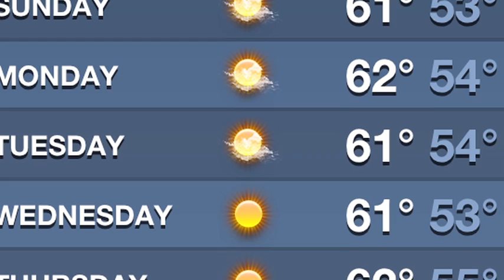Song A Day #584: No Rain!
None. None at all.